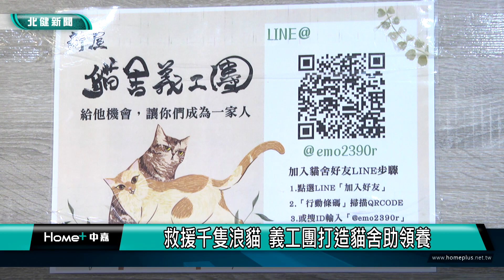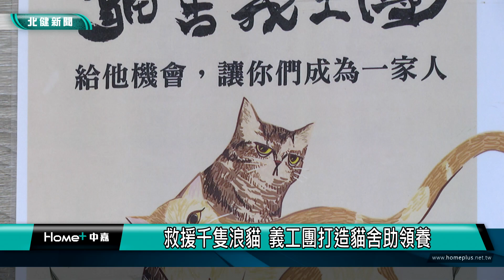貓 舍|救援千隻浪貓 義工團打造貓舍助領養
一群愛貓人士成立桃園市推廣動物保護協會並在桃園區打造貓舍一起救援

為了讓流浪貓能夠讓更多民眾認識領養，一群愛貓人士成立桃園市推廣動物保護協會，並在桃園區由志工們打造貓舍，幫助新屋動保園區一起救援並幫助領養，協會常務理事吳柏伶表示，從成立到現在已經救援千隻流浪貓，希望透過這個貓舍，讓民眾了解愛毛小孩的責任感，以及每一個生命都要被重視。